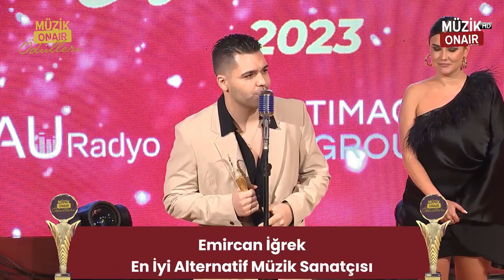Emircan İğrek : '' Yaşanmış hikayeler adına bu ödülü alıyorum.''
6. BAURadyo MüzikonairÖdülleri 2023
En İyi Alternatif Müzik Sanatçısı